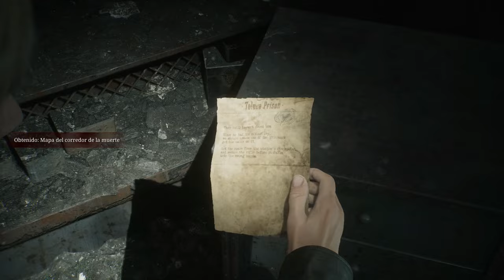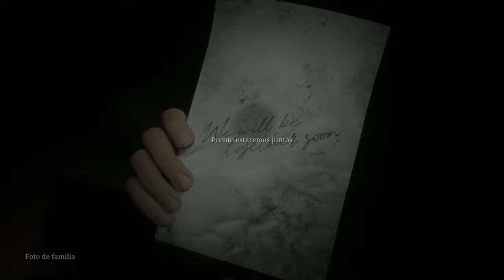Silent Hill 2 Remake “Modo Rendimiento” (Gameplay Español, Ps5) Capitulo 12 Carcel de Toluca -1-